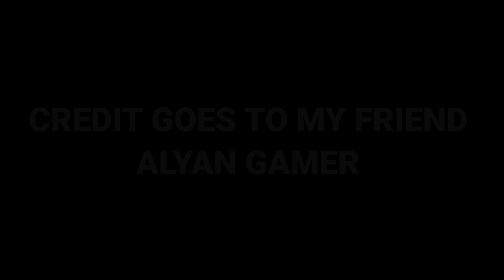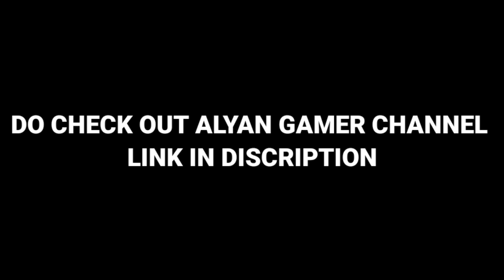*NEW* MYTHIC RYTEC AMR - NAUTILUS & LEGENDARY MX9 - HEARTLESS || Call Of Duty Mobile || Cod Mobile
In This Video Of Cod Mobile I Have Discuss Some Leaks And Update Of Season 6 Cod Mobile . Some New Season 6 Call Of Duty Mobile Upcoming Maps Some New Upcoming Weapons / Guns Which Are Coming In New Season 6  Call Of Duty Mobile . I Hope You Guy's Will Enjoy This Season 6 CODM Video .

About This Channel:-Mr.Ra1 Gaming

Your Queries .

1. Season 6 Leaks call of duty mobile
2. Season 6 Leaks cod mobile
3. Cod Mobile Season 6 Leaks
4. Call of duty mobile season 6 leaks
5. Season 6 Battle Pass Leaks Cod Mobile
6. Season 6 Cod Mobile battle pass leaks
7. Season 6 Battle Pass leaks call of duty mobile
8 . Season 6 Battle Pass call of duty mobile